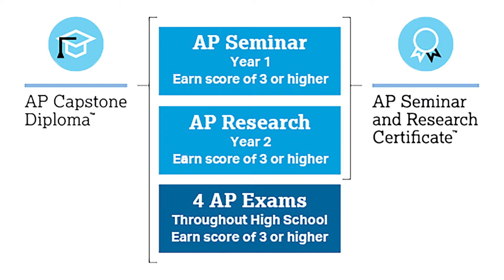AP Capstone Diploma Program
Walden High School is the only independent school in Kentucky to offer an AP Capstone Diploma Program! The AP Capstone Diploma Program allows students to create the academic focus that is most meaningful for students and provides a forum for students to explore their areas of interest in a rigorous classroom environment that expects college-level outcomes in their research.